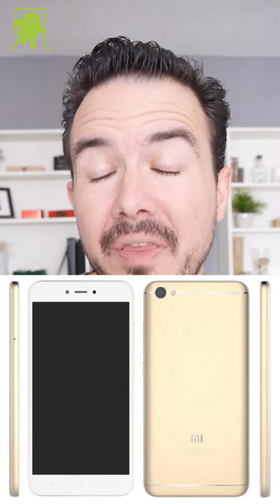El Xiaomi Redmi 5A ve filtrado diseño y características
Música